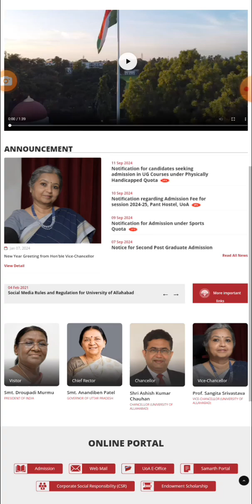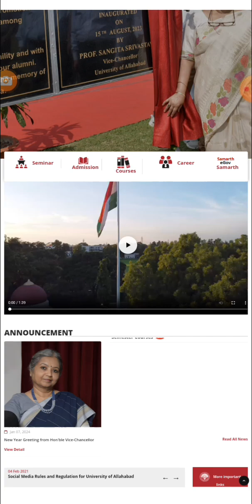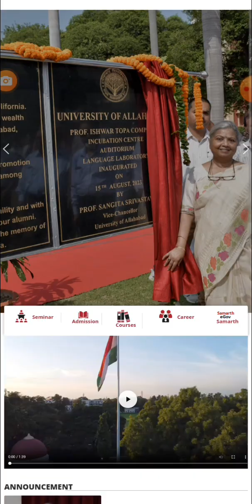Allahabad University में कैसे होता हैं BA BSC BCOM? |hons हैं या नही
Allahabad University me kese hoti h ba bsc bcom
Ky allahabad university me Honours hai
Ky allahabad university me ba hons hai

allahabad university cuet cut off 2024
allahabad university cuet cut off 2023
allahabad university cuet subject combination
allahabad university cuet admission 2024
allahabad university cuet  criteria
cuet allahabad university cut off

allahabad university cuet ug subject combination
allahabad university cuet ug admission 2024
allahabad university cuet ug criteria
cuet ug allahabad university cut off

allahabad university ba llb cut off 2023

allahabad university ba counselling 2024

allahabad university bcom counselling 2024
allahabad university bcom admission 2024
allahabad university bcom result 2024